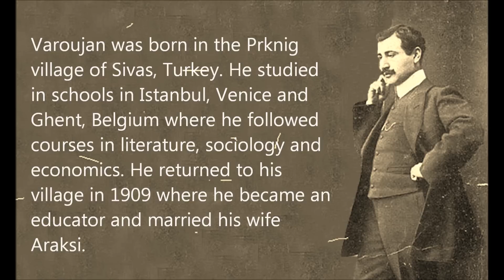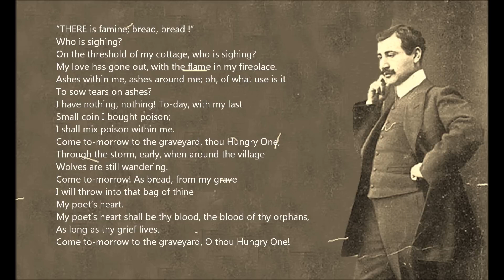Vanie Recites Daniel Varoujan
100 Voices is a multimedia project dedicated to the 100th anniversary of the Armenian Genocide. Videos, photographs, and transcripts coming out of the project will be made available online, along with lessons for teachers to use in their classrooms.

Song by Djivan Gasparian- Call of a Herdsman